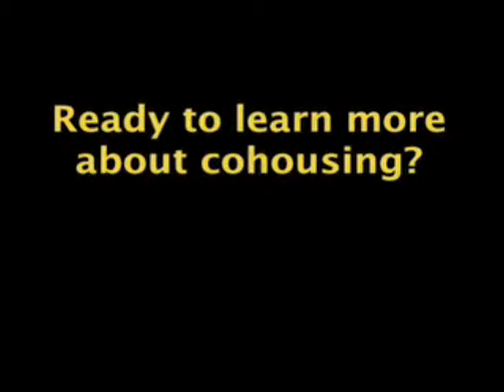Developing Sustainable Neighborhoods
This innovative housing concept offers builders, developers, and future residents an opportunity to create sustainable, community focused neighborhoods.